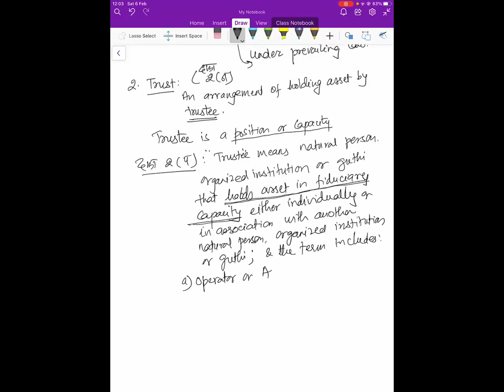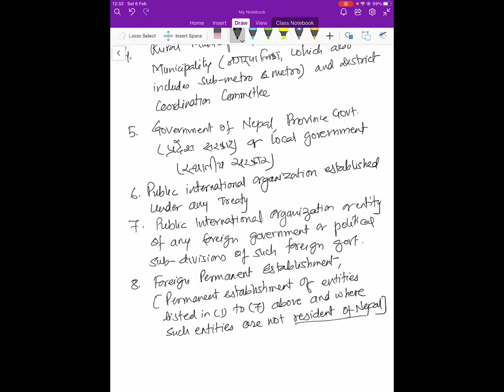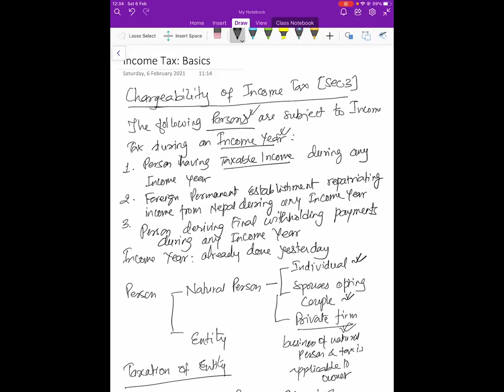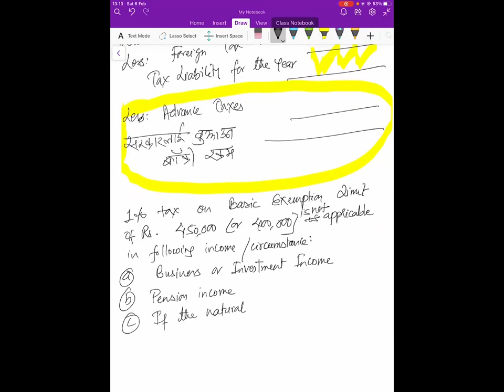Income Tax: Basics (part 1)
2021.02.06- Person, Taxable Income, Assessable income